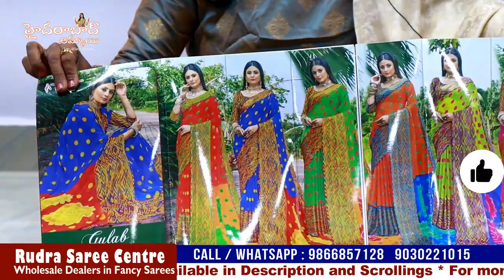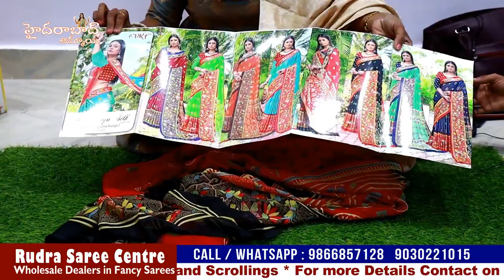New Shop... New Designs || Exclusive Fancy Saree Collection || Hyderabad Wholesaler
Today I am going to explore Rudra suits wholesale Shop Exclusive Saree Collection.This shop having huge collections and good quality with low range. You have Video call & Transport facility available. For Online Purchases minimum bill Rs. 5,000/-

Address:
Rudra Saree Centre
S. No. 21-1-206/A, Opp. High Court gate no. 5, Rikabgunj,